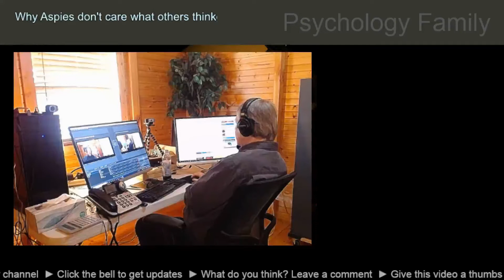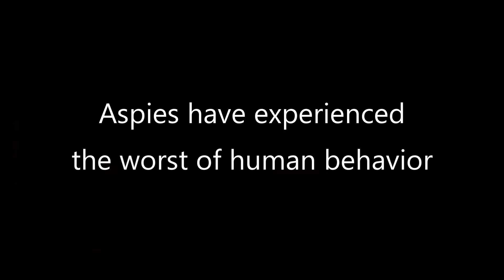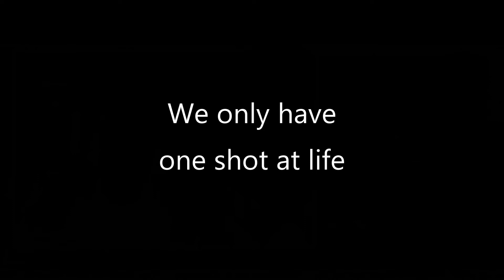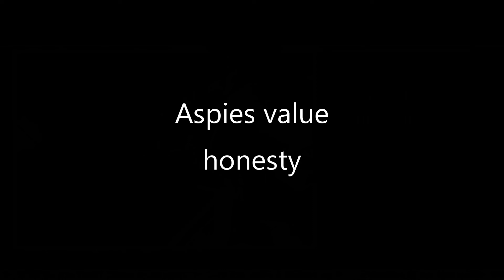Why Aspies don't care what others think of them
Show notes:

1 - Aspies have experienced the worst in others

2 - They know that haters are everywhere
    change jobs? There they are

3 - Only have one go at life

4 - Dog-piling is about ego, not success

5 - Critics are self-serving

6 - Critics are costly

    They discourage you from achieving life's goals

7 - Value honesty
    Human are inherently dishonest
    Others value companionship, love, acceptance, things